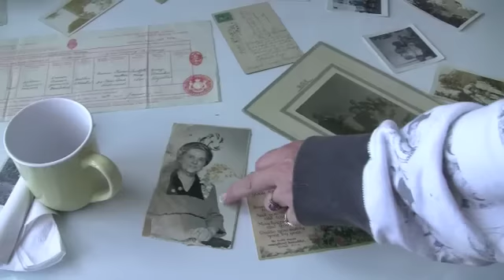97.7 The Beach